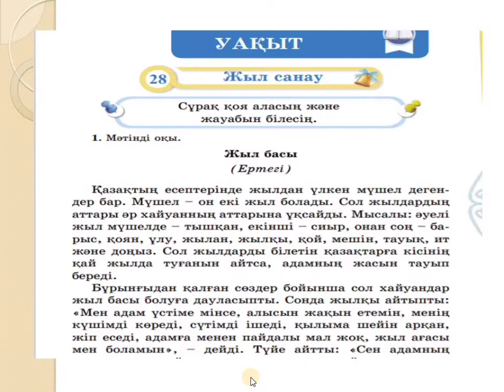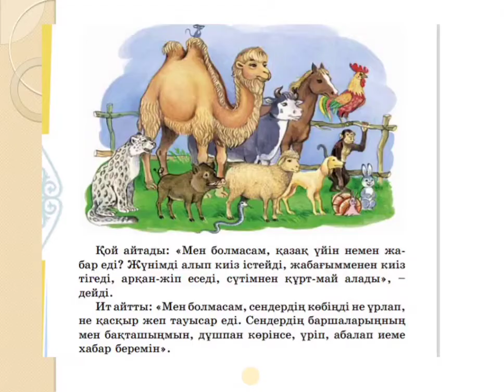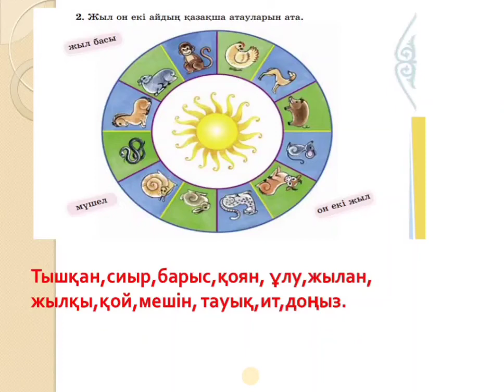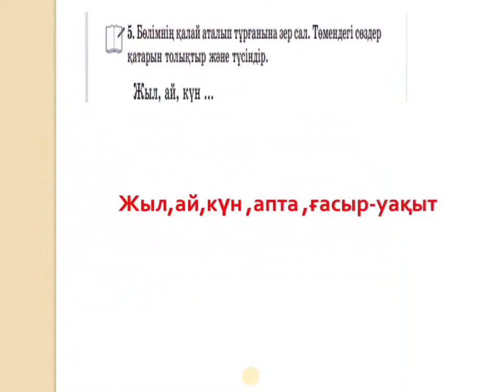Әдебиеттік оқу 3 сынып 28 сабақ Жыл санау